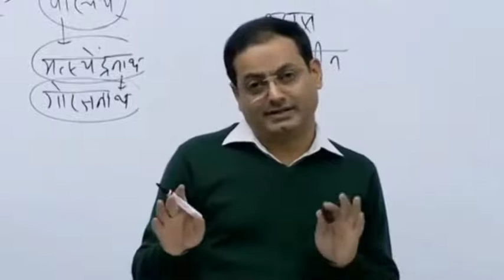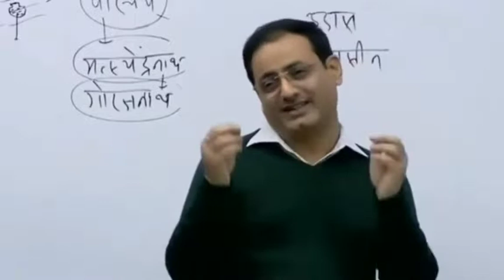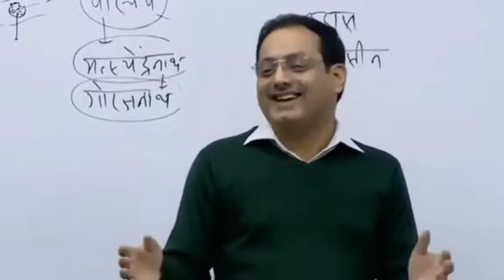Fast ku rkhte hai by Dr.Vikas vidyakriti